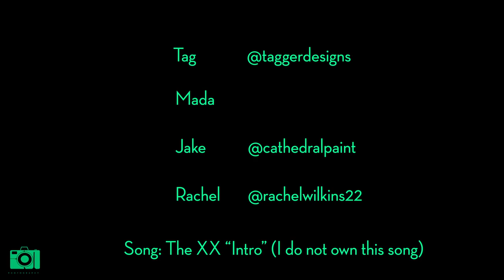Day at Tagger Designs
A look at what goes on in the shop every day.
Video by Rachel Wilkins.